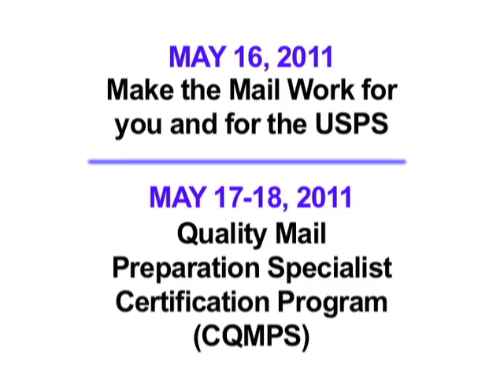PIASC: George Heinrich, the Postal Professor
In choosing mail as a channel of your integrated marketing program, you need the most up-to-date information to meet USPS guidelines for the design and mailability of your postal pieces -- guidelines that will reduce postage costs and speed delivery.